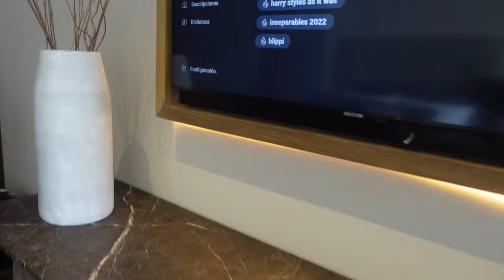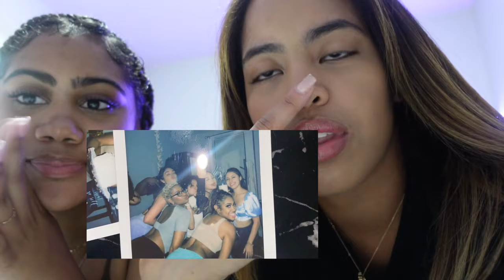Secrets Moxché Playa del Carmen - Adults Only -All Inclusive | Junior Suite Tropical View | VLOG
Body Contouring | @lionessd_body
Hair Business | @lionessd_beauty

BOOKING DETAILS: (we booked the excursions in the resort)
We booked on Expedia ! Super affordable!

Price summary
Package
$2,156.24
Roundtrip flight (2 travelers)
Accommodation (3 nights, 1 room)
Taxes & fees
$320.39
Total
$2,476.63

surprise party details:
light up balloons, gold light up happy birthday sign and number 20 balloon : amazon
gemini table decor, custom cake topper, custom edible polaroid pictures for cupcakes: Etsy
cake and other treats: @dippedbynicky